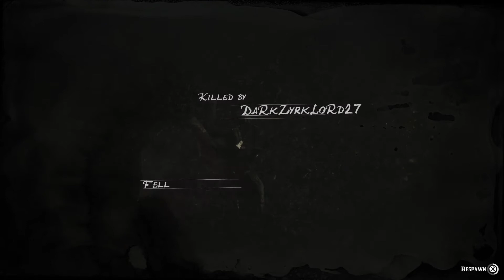Death by "fell"